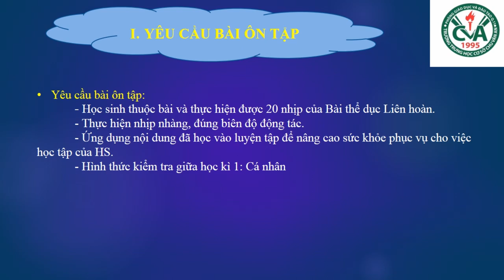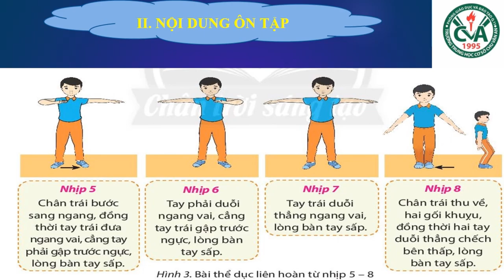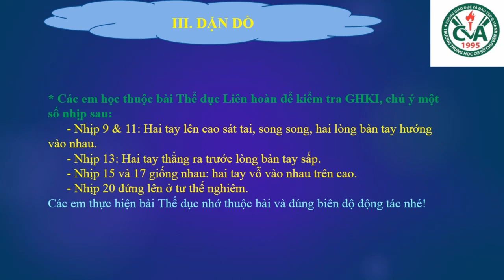GIÁO DỤC THỂ CHẤT 6 - Ôn tập GHK1 (2023-2024)